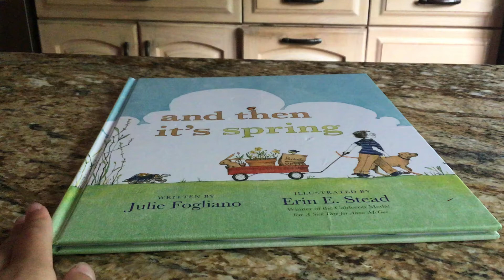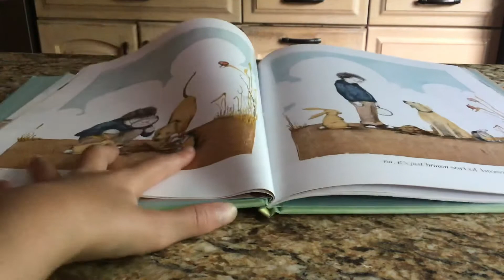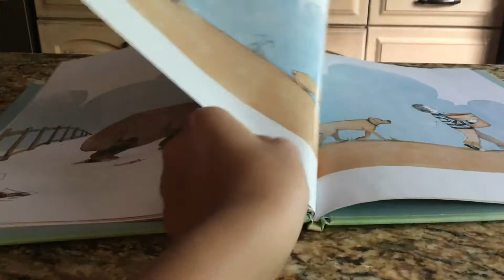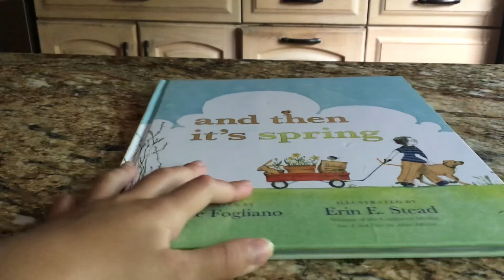And than it is spring read aloud